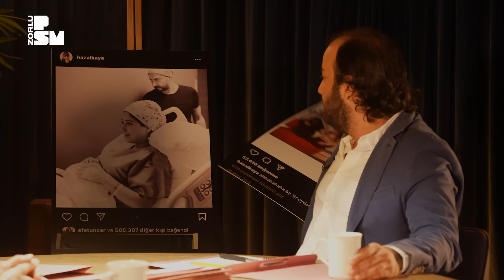Teras Noir #1 Hazal Kaya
Meriç Aral ve Efe Tunçer tarafından hazırlanan popüler podcast serisi Teras Noir, Zorlu PSM YouTube kanalında!  İkilinin terapi günleri sonrası sohbetlerinden ilhamla hazırlanan programda her hafta sürpriz isimler bir masa etrafında deyim yerindeyse sorguya alınacak! Programın bu haftaki konuğu Hazal Kaya.

Zorlu PSM
Proje Yöneticisi: Gözde Tekay
Proje Koordinatörü: Yiğit Topaç
Prodüksiyon Müdürü: Berke Cimilli
Prodüksiyon Şefi: Ali Korcan Dönmezer
Sahne Amiri: Emre Güran
Ses Teknisyenleri: Barış Dülger, Erhan Yurtseven
Ses Miksaj: Serkan Aykut Kargacı
Işık Teknisyeni: Gökhan Kaycı, Kerem Duran

Prodüksiyon Ajansı: Flashbang Productions
Yönetmen: Canberk Ulusan & Buğra Sarıaltun
Kamera OP: Emre Can Alagöz
Kamera OP: Çağkan Koca

Saç: Sabit Akkaya

Fotoğraf: Cem Gültepe